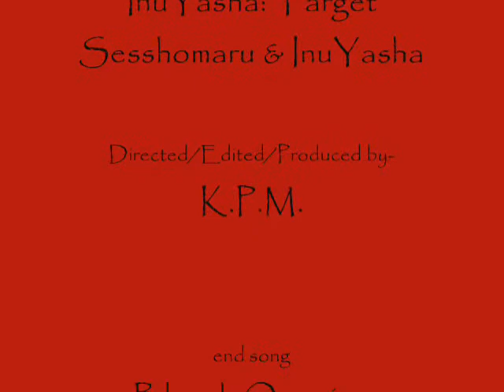InuYasha Efron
boredom